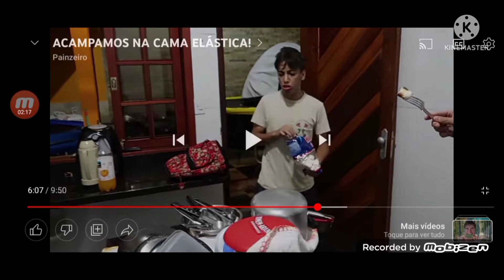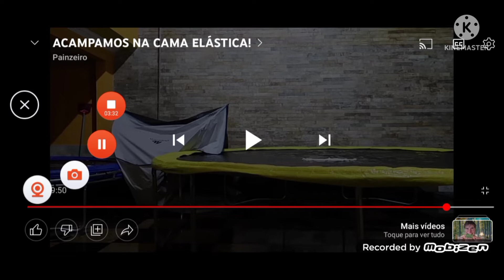Vídeos do YouTubers que deram errados